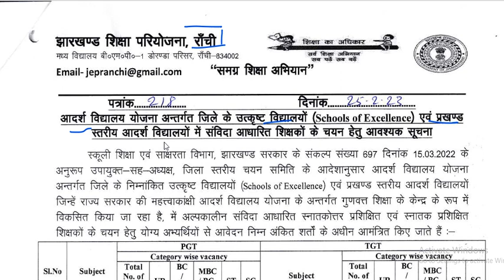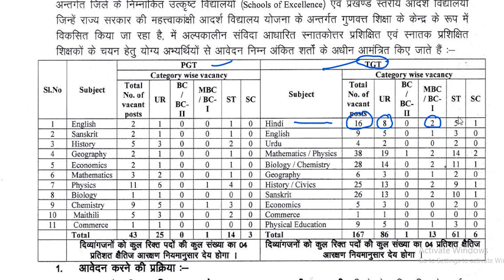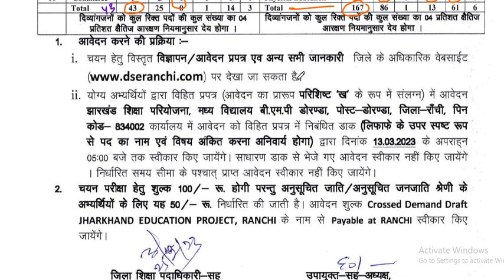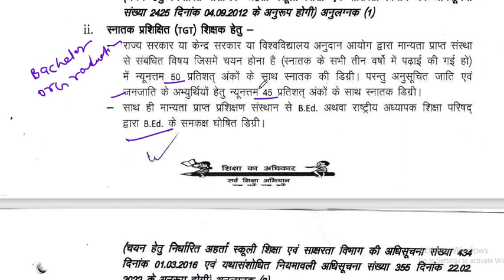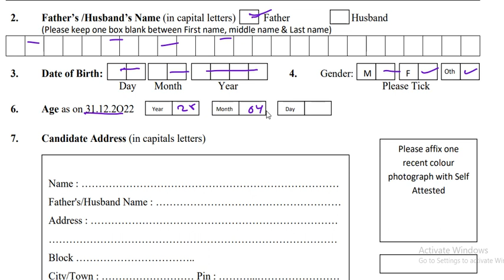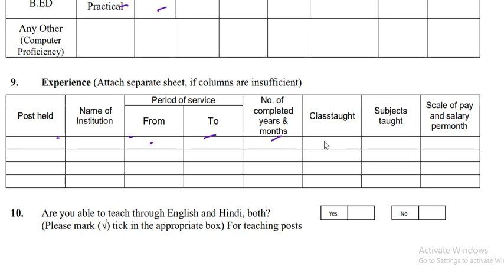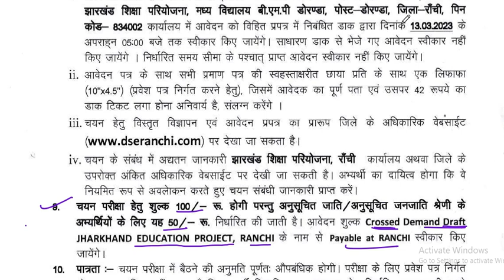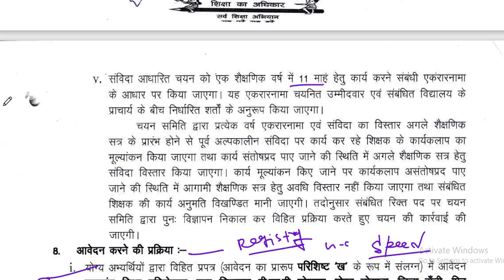Ranchi TGT PGT Teacher Recruitment-2023 | शिक्षक नियुक्ति रांची जिला-2023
For any query (WhatsApp Only)